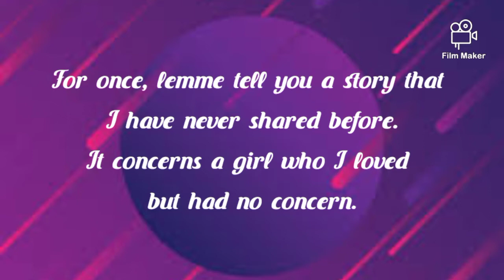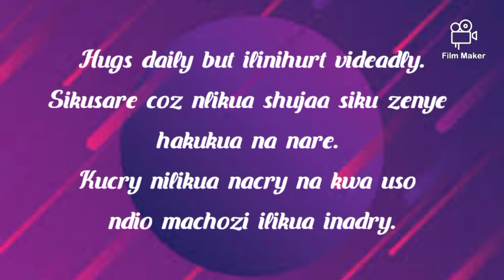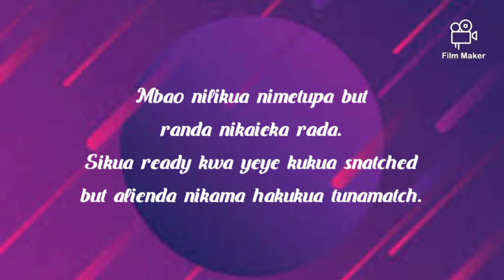Noizzy the poet - It's over (Lyrics Video)